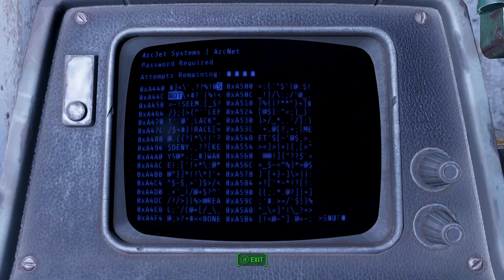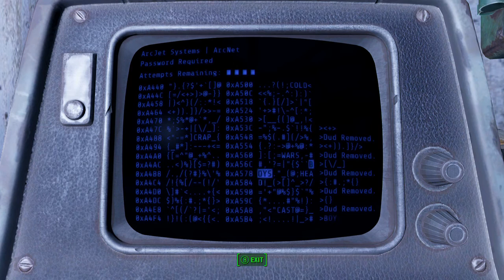Let's Play Fallout 4 - Episode 17 - Call to Arms